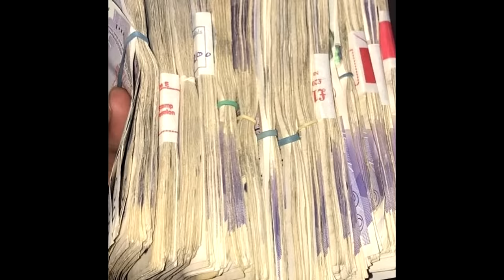Dani Mocanu - Of Of dusmanii mei | Official Audio